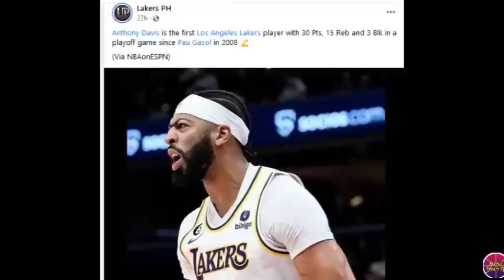TINALO ni Davis ang block champion na si Jaren Jackson Jr! Hachimura PINAHIYA si Desmond Bane!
LAKERS UPDATE

Related Channel:
Kwentong Atleta
theFastbreak ph
3B Hoops
Hoop News
Basketball update
BASKTBALL TALK
Isportzone